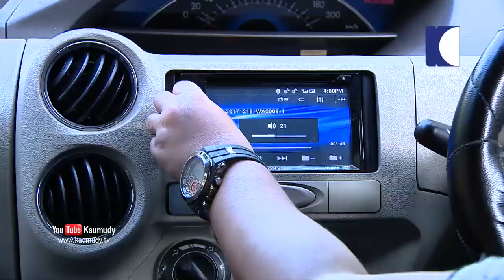Sangeetha Mohan talks about her vehicles | Kaumudy TV